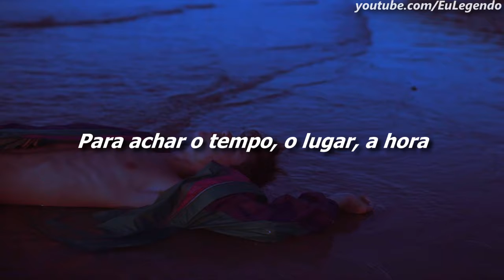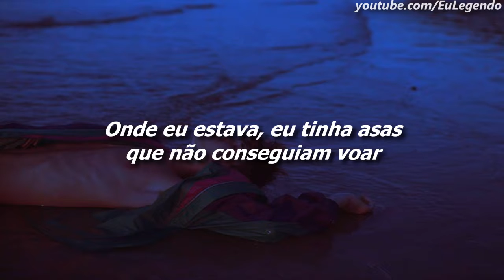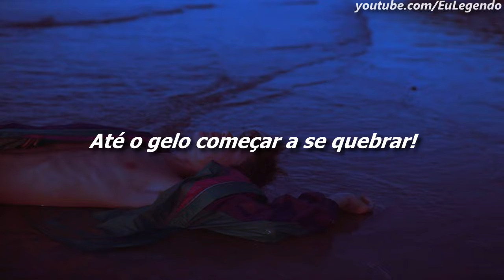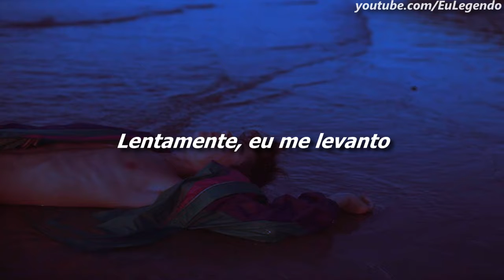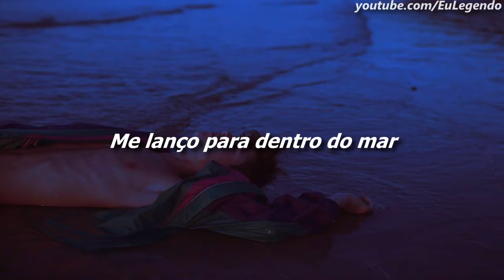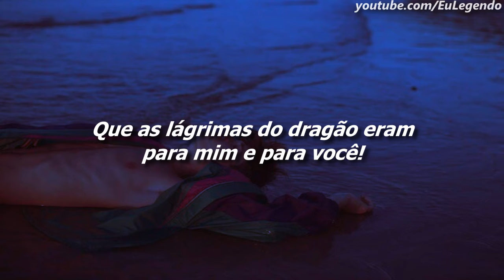Bruce Dickinson - Tears Of The Dragon (Legendado/Tradução)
Lyrics:
For too long now, there were secrets in my mind
For too long now, there were things I should've said
In the darkness, I was stumbling for the door
To find a reason, to find the time, the place, the hour

Waiting for the winter sun and the cold light of day
The misty ghost of childhood fears
The pressure is building, and I can't stay away

I throw myself into the sea
Release the wave
Let it wash over me
To face the fear, I once believed
The tears of the dragon for you and for me

Where I was, I had wings that couldn't fly
Where I was, I had tears I couldn't cry
My emotions, frozen in an icy lake
I couldn't feel them until the ice began to break
I have no power over this, you know I'm afraid
The walls I built are crumbling, the water is moving
I'm slipping away

Slowly, I awake
Slowly, I rise
The walls I built are crumbling
The water is moving
I'm slipping away